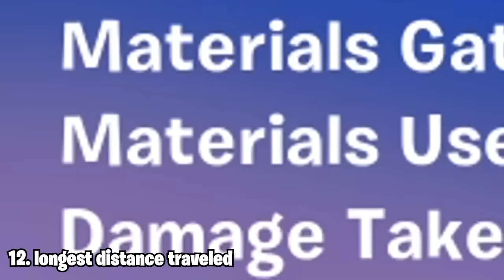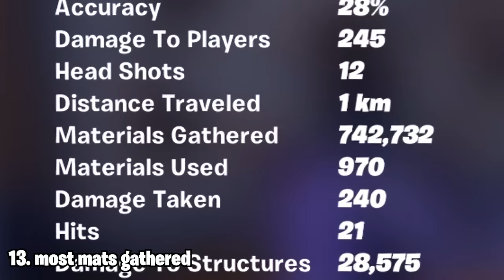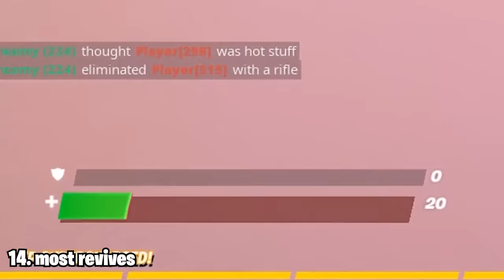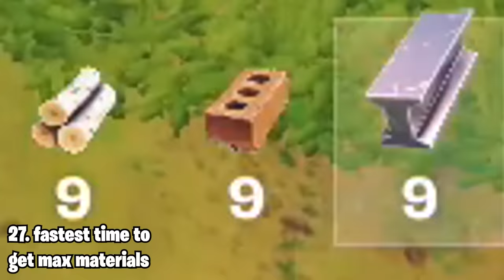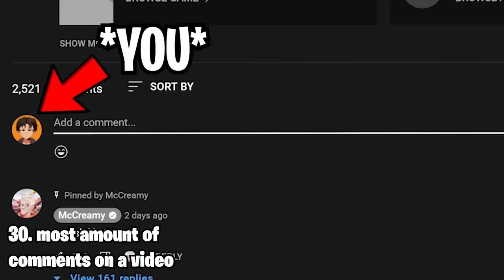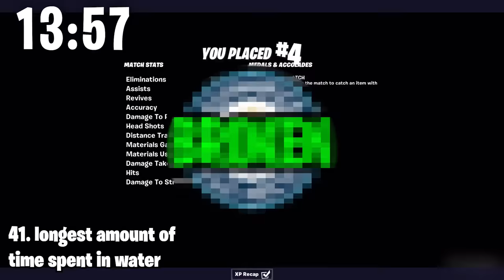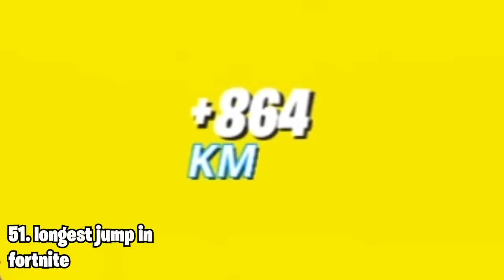I Broke EVERY Fortnite Record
breaking EVERY Fortnite record in EVERY FORTNITE SEASON!!! (INSANE)

Music ▼

epic fortnite chapter 4 season 3 moments